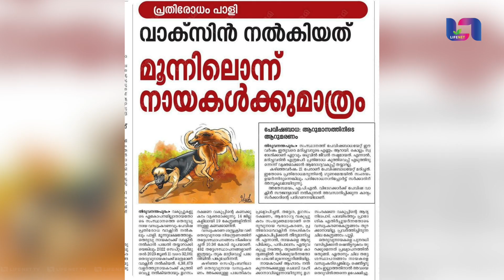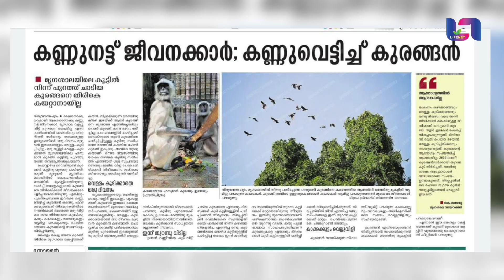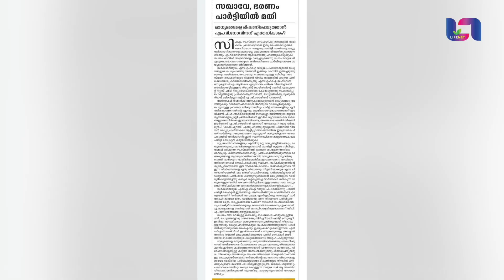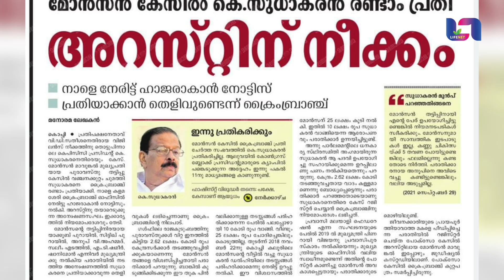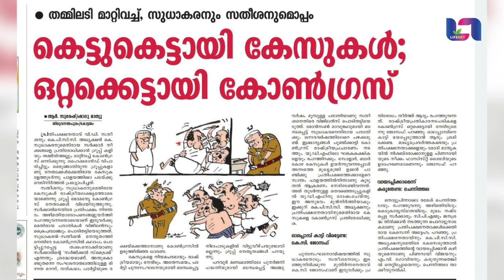കടക്ക് പുറത്ത് എന്നതിന് പകരം കെടക്ക് അകത്ത് എന്നതായി പിണറായിപ്പോളിസി